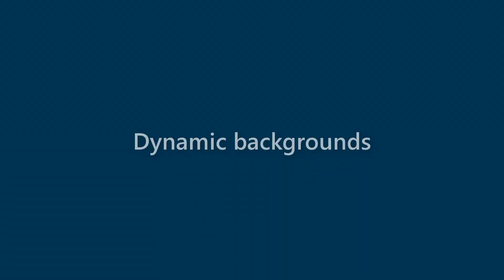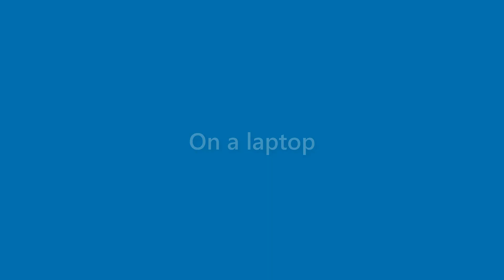Beatrice Warner - appearance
Name Look - Beatrice Warner - appearance. In this video we present "Beatrice Warner" name look and feel in various scenarios.
This video will cover:
How does "Beatrice Warner" look as a personal letterhead?
How does "Beatrice Warner" look on a business card?
How does "Beatrice Warner" look on a computer/laptop screen?
How does "Beatrice Warner" look with different background colors?
How does "Beatrice Warner" look with various fonts?